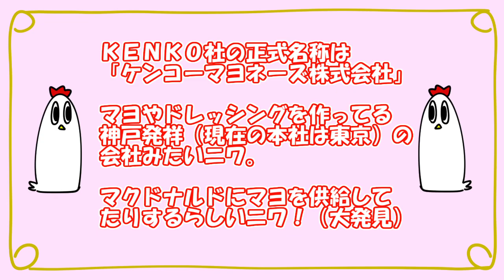【ＮＷＴＲ料理研究所】豚肩ロースのガーリックライス【評価☆☆☆】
PixivFANBOX（ブログとか支援とか限定動画とか♡）